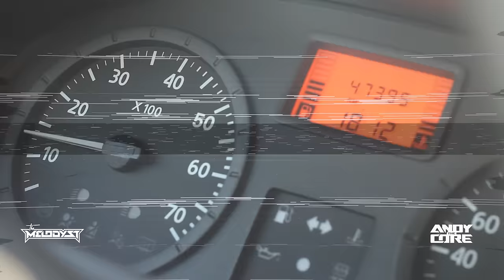The Melodyst x Andy The Core - Run (Bootleg)